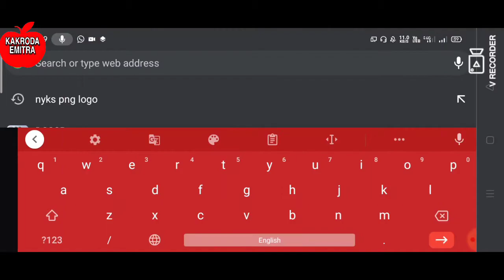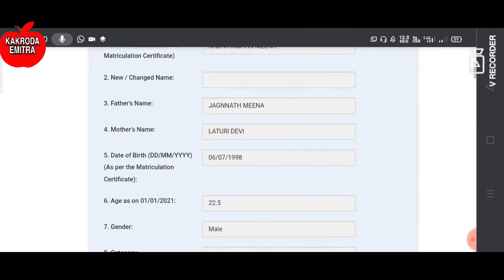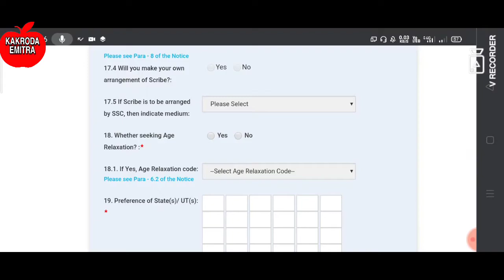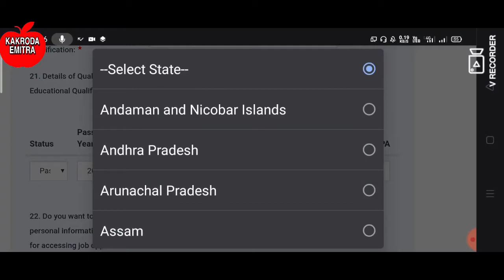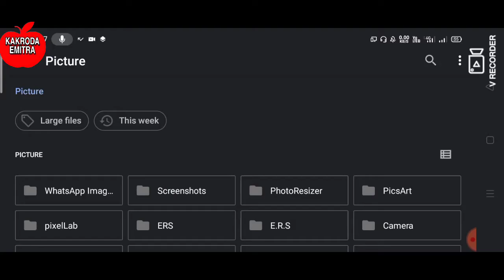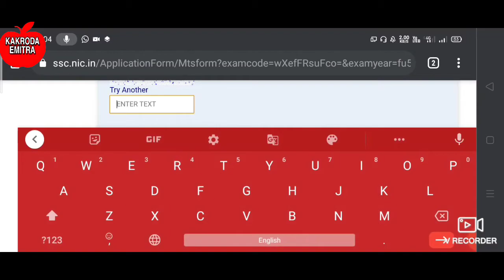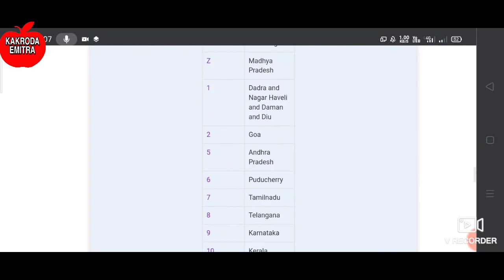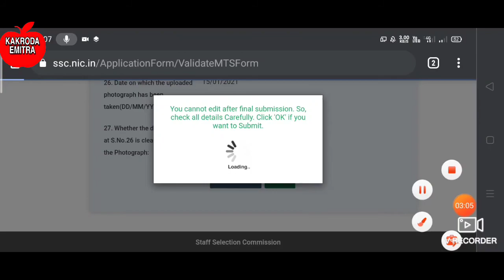Ssc MTS 2021 Online Form kaise bhare// HOW TO FILL APPLICATION FORM SSC MTS 2020-21🔥🔥✅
Ssc MTS 2021 Online Form kaise bhare// HOW TO FILL APPLICATION FORM SSC MTS 2020-21🔥🔥✅. Enjoy!

दोस्तों यह वीडियो एसएससी एमटीएस का फॉर्म ऑनलाइन कैसे करें इसके बारे में बताया गया है हमारे चैनल के माध्यम से ककरोड़ा की मित्र यूट्यूब चैनल जो कि हमारा चैनल है दोस्तों इस चैनल पर एजुकेशन वीडियो भी अपलोड की जाती हैं अदर वाइज यहां पर झूठी सूचना नहीं दी जाती है

📕Add me on Facebook: राधाकिशन मीणा राज ऋषि महाविद्यालय अलवर

ABOUT MY CHANNEL:
Hi! I’m Radha Kishan Meena. On my channel, you will find {education news}. I love sharing kakroda.emitra. for example - food recipes / money tips / DIY tricks etc.] with you guys as I experience them myself.